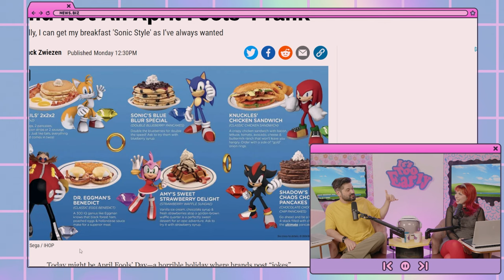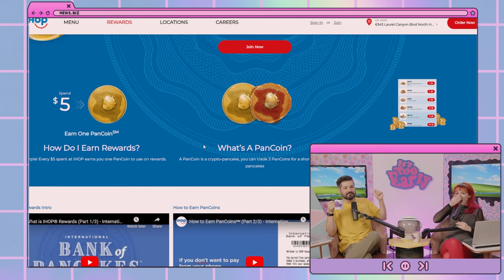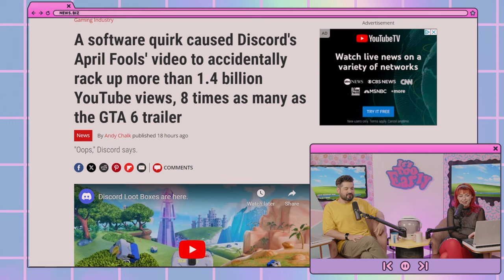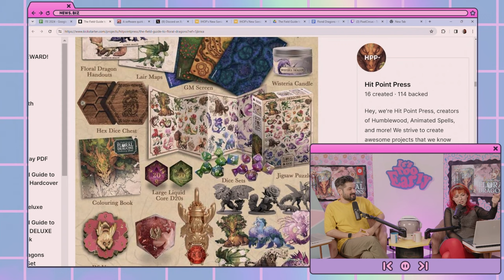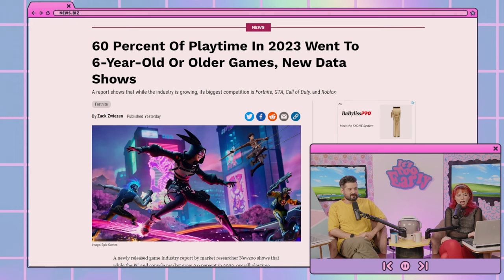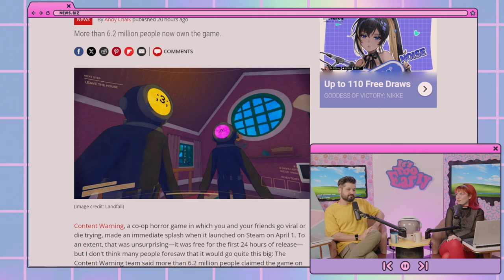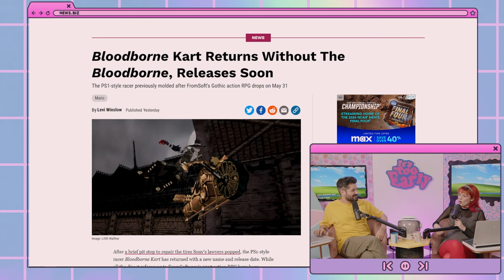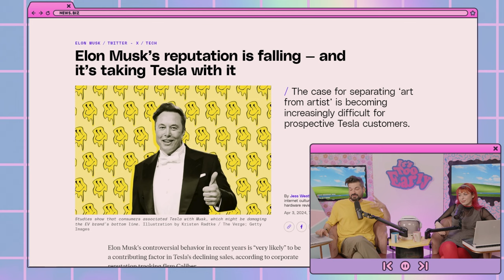oh no we made more billionaires than EVER in 2023 | It's Too Early